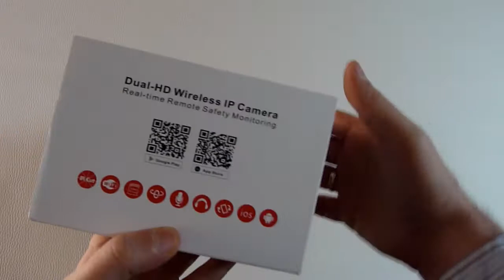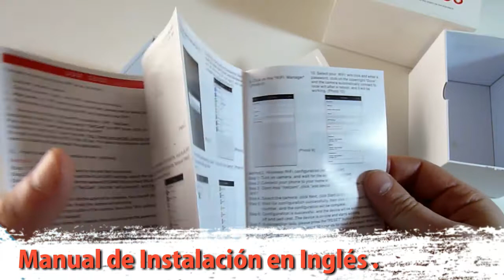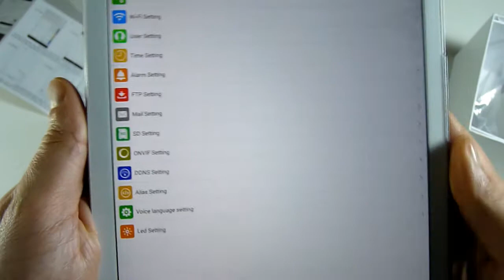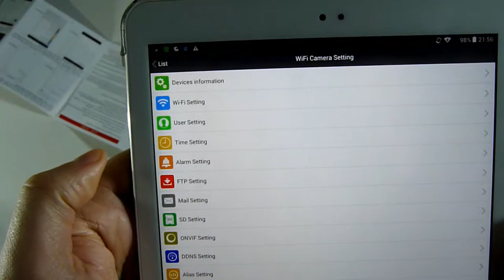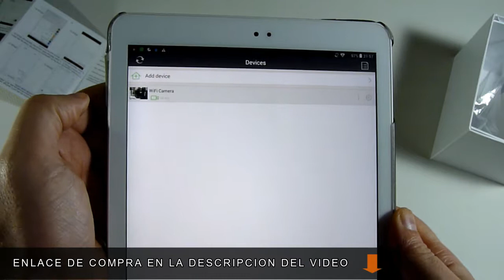Angin-Tech Cámara 360 IP WiFi 720P, Cámara de Seguridad, Full HD | UnBoxing y review en español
Cámara de 360 IP Wifi con 720P, es pequeña y con forma de robot, resulta muy graciosa para ponerla en la habitación del bebe. Con movimiento vertical y horizontal, se activa con el movimiento y envía alarmas por correo electrónico.